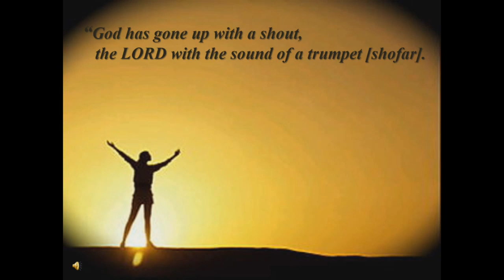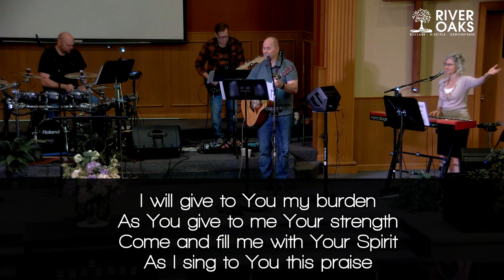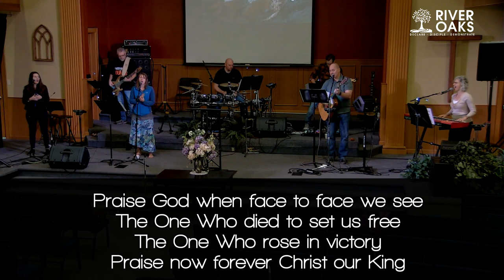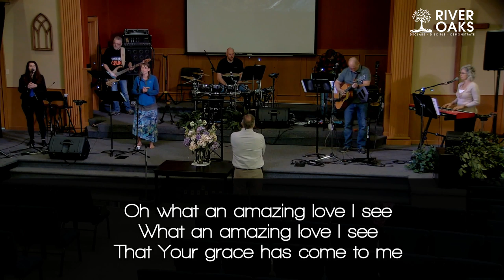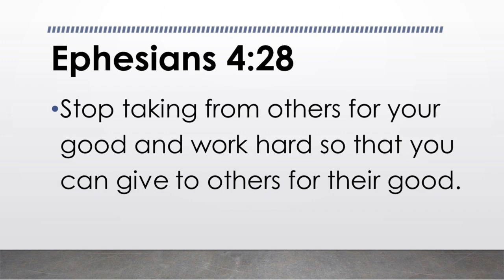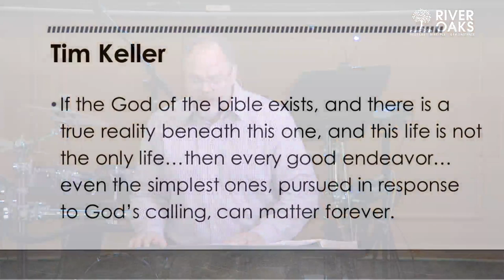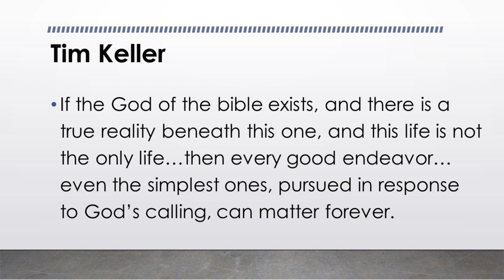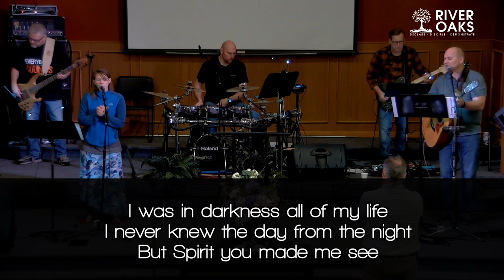ROCC Worship - Sunday, April 26th, 2020